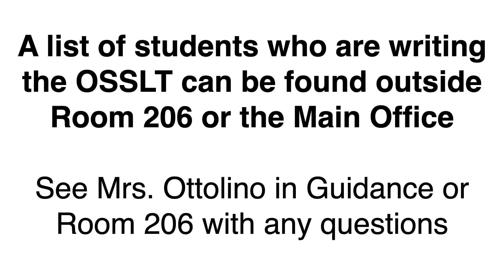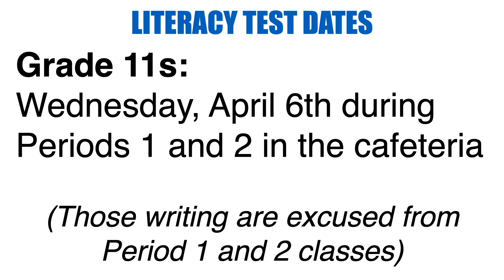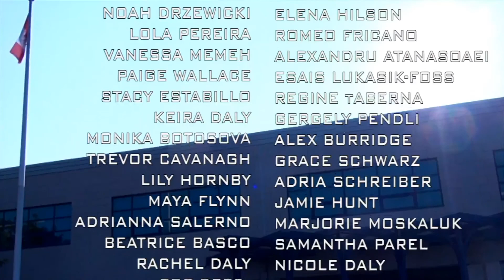CHS TV News - Tues. April 5, 2022